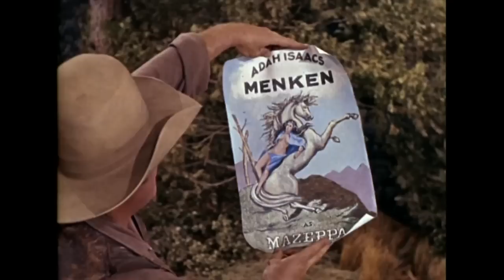The Magnificent Adah | Western Action Drama | Lorne Greene, Pernell Roberts, Ruth Roman, Don Megowan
Do click on Bell button to get notifications of new movies